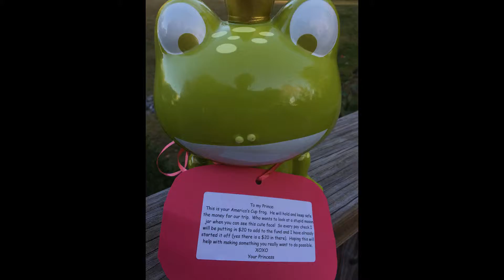The America's Cup Frog story video - 10.11.15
Mid November 2014 Bermuda was awarded an America’s Cup World Series event in 2015 leading up to their bid for the America’s Cup races in 2017.  I mentioned to my wife that I really wanted to try and get down there (Bermuda) for the ACWS.  I knew it would be expensive but we could put aside spending money for this one since it would be such a big event.
For Christmas 2014 I received a piggy bank in the form of a princely frog, and a challenge:  we would each contribute $20 per  paycheck towards the “Americas Cup fund”.
We began our contributions just after January 1, 2015.  Tonight, October 11 2015 we counted up our “fun” money for this trip.  After the “extraction” (a hammer was ready to break open the frog if needed) we tallied $800 to hit our goal.   Such a simple idea that literally pays off!

Maybe our friends at Goslings, Fairmont Southampton, Oracle Team USA, or Bermuda Tourism could get us on a spectator boat this weekend?  :-)